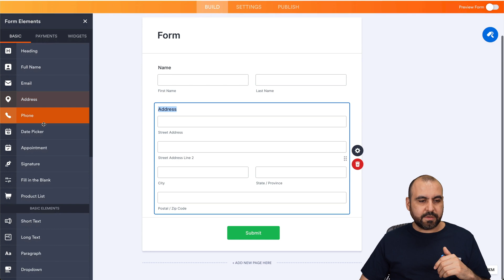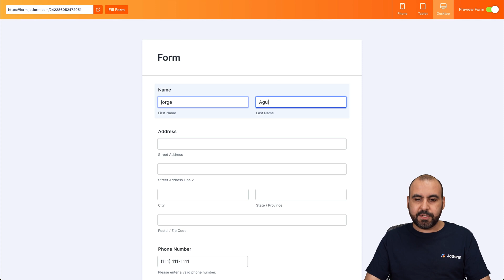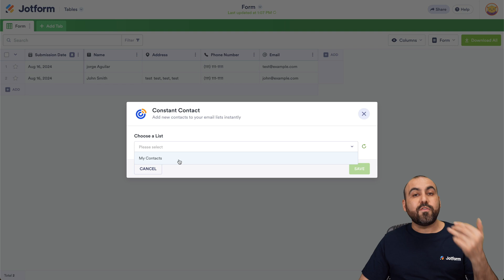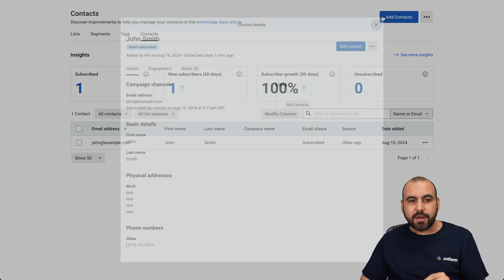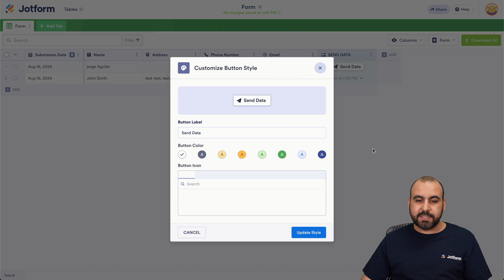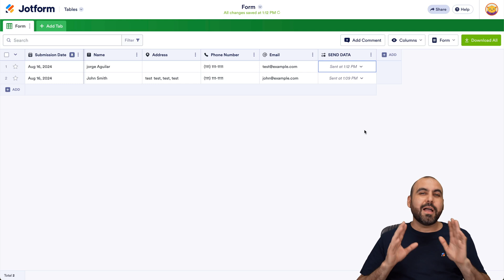How to Send Contacts and Other Data to Constant Contact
Do you use Constant Contact, and need a quick and easy way to collect and send contacts or other data to your account? Look no further than Jotform. Discover how to make the best of both solutions working together in this quick video tutorial.
LINKS & RESOURCES
👋 ABOUT JOTFORM
Hi, we're Jotform, a full-featured online forms platform that makes it easy to create robust forms and collect important data. Check us out